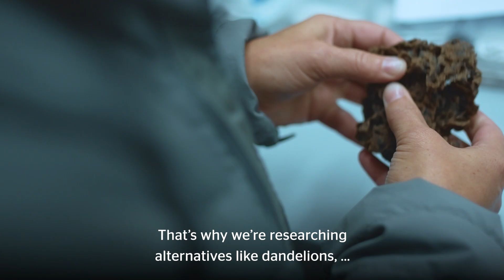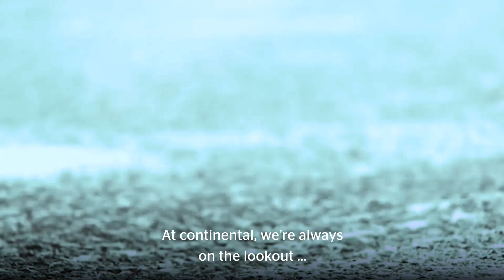Material Expert Natural Rubber for Tires | Continental job careers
Carla works on Continental’s Taraxagum Material Rubber project, which is working to make dandelions a viable new source for natural rubber.

Carla is a material expert on our Taraxagum Material Rubber project, which is working to make dandelions a viable new source for natural rubber. After some skepticism at the beginning of the project, the first prototype is available and it is clear that this new approach can become an alternative in tire production.

The advantage is that dandelions only need one year of lead time for production, whereas conventional natural rubber requires 7-8 years. The project is not yet complete, but Carla's vision for the future is clear. "We will have a factory where dandelion rubber is produced that we can use for our tires.”

Find all of our open positions in Research and Development in our job portal